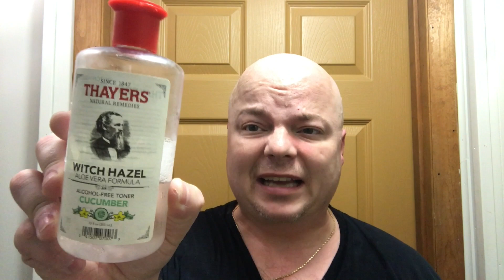Head Shave: Headblade ATX, HeadSlick, Reef Point Admiralty, Thayers, Trumper Skinfood